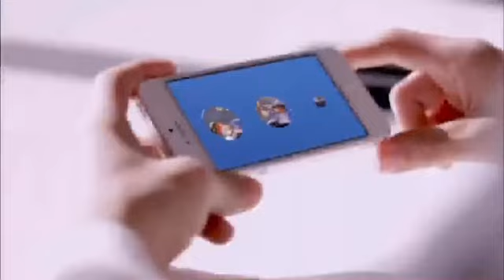Rinoplastia ultrasónica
Hoy desde la casita cumpliendo el aislamiento ordenado en Bogotá, les dejamos un video de hace algunos días.

Rinoplastia Ultrasónica femenina Estética y funcional.

La queja principal de nuestra paciente :  La gran dificultad para respirar sumado a la gran desviación o torcedura de su nariz .

En este caso logramos corregir totalmente la desviación del tabique nasal, conseguimos dejar la nariz recta además de retirar la giba del dorso y darle a la punta nasal una forma natural.

Todo esto con nuestra exclusiva y novedosa técnica Rinoplastia Ultrasónica, la cual permite que nuestros pacientes puedan tener un post operatorio más confortable, con menos incapacidad, con menos dolor lo cual permite una recuperación más rápida .